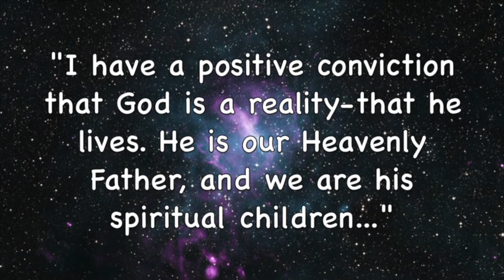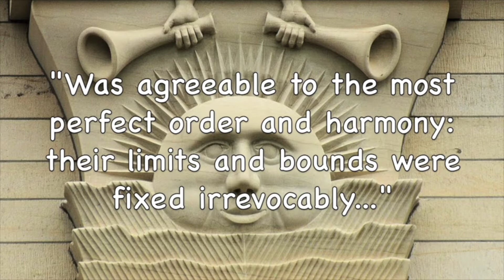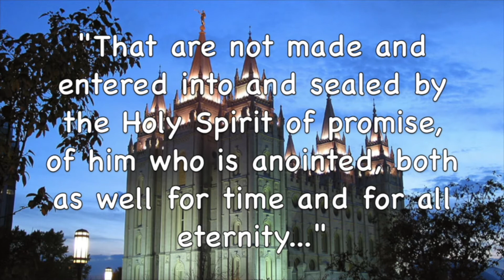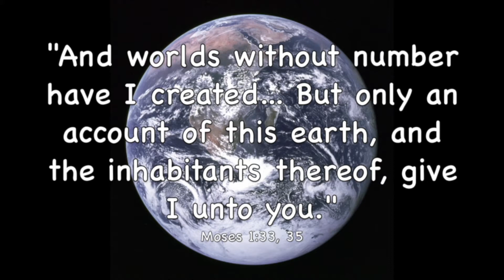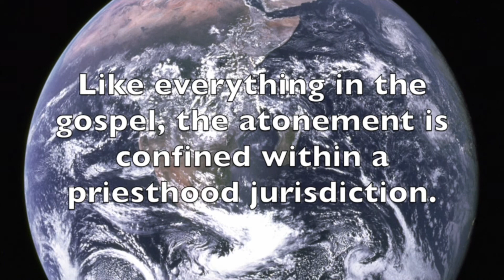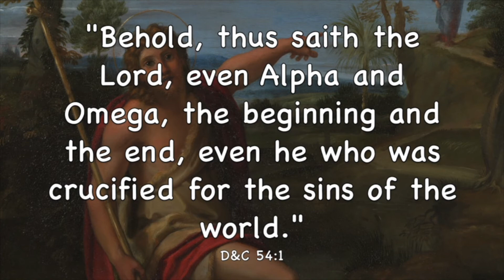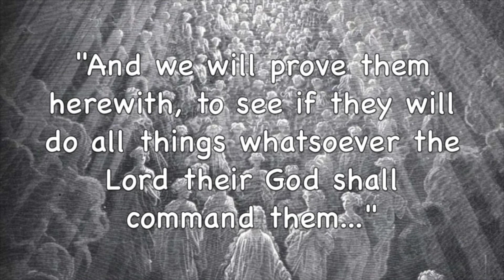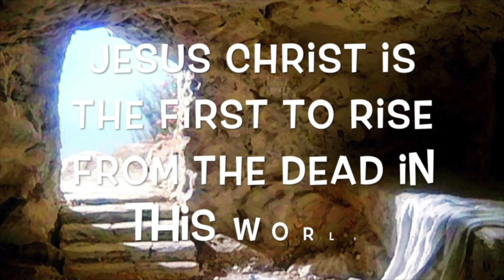The Local Principle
While the universe is infinite, God's authority does not cover its entirety. There are an infinite number of Gods who rule and reign. Each God, including our own, has His own separate, and limited kingdom. All priesthood authorities and offices have limited jurisdictions.  Locality defines the infinite nature of the Atonement, Fall and Resurrection.